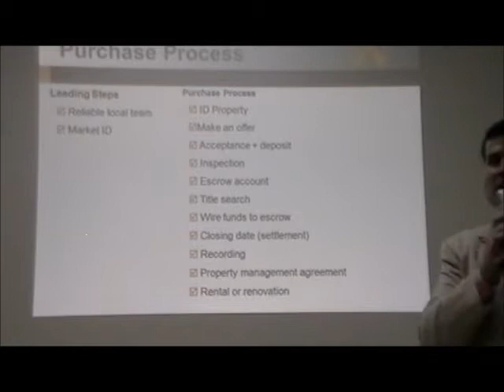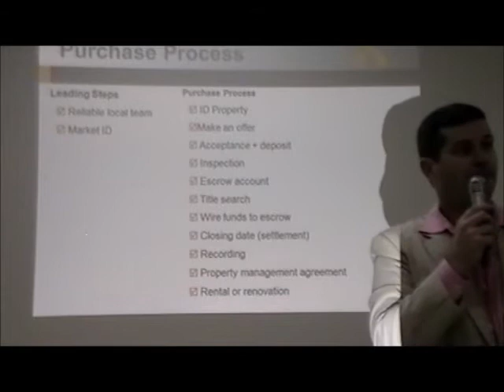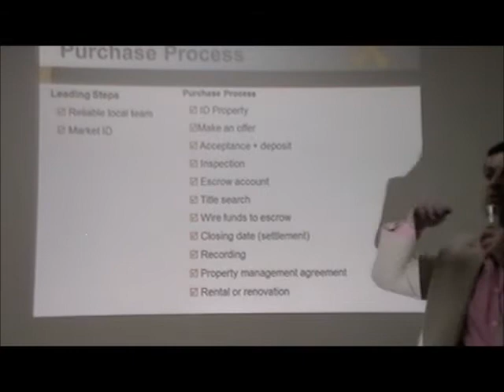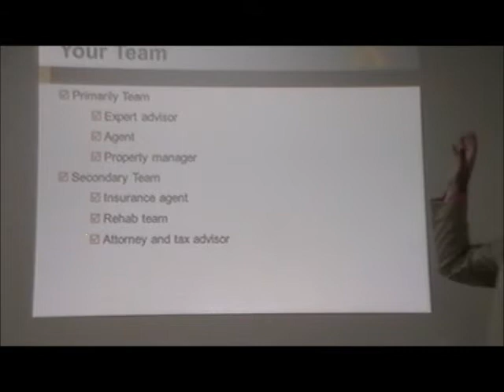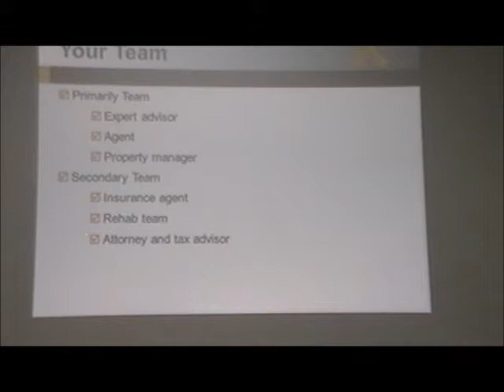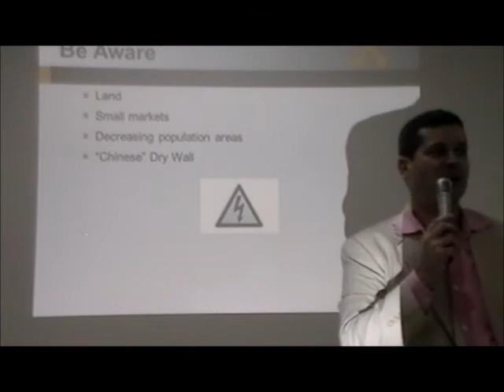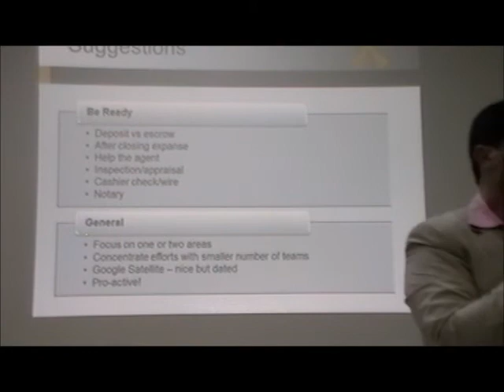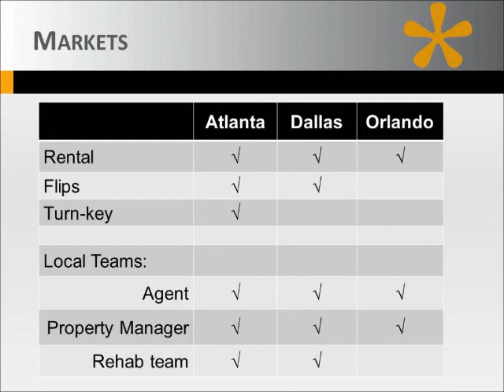Step by Step Investing Safely in Residential Real Estate Part 2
Main presentation: A step by step presentation teaching investors

Main critical factors we need to know before buying
Updates on U.S. markets
Long or short term investing
Overcoming difficulties
Strategies for buying in current times
Investing while being very busy
What can go wrong - avoiding common mistakes
The team you need to succeed
Risks and mitigating risks
How to analyze a property
Extensive Q&A

Speaker: Dani Beit-Or

Dani is an experienced real estate investor and mentor operate Simply Do It - a Bay Area based real estate investment boutique, as well as Silicon Valley Real Estate investment Club